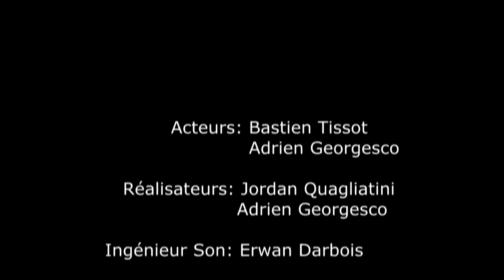досвидания - Iut Arles Info 1 - ZOS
First audiovisual project of an informatical school in Arles, France

You can traduce the title as "Goodbye"

Iut Arles